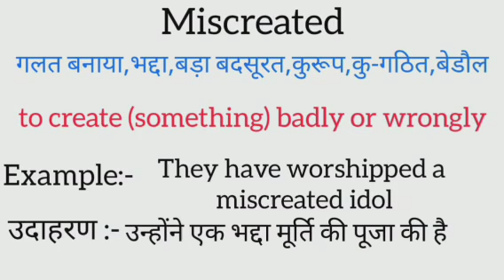Miscreated meaning in hindi | miscreated ka matlab kya hota hai | word meaning in hindi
miscreated meaning in hindi
miscreated ka matlab kya hota hai
english to hindi
word meaning
what is miscreated
miscreated का हिंदी अर्थ